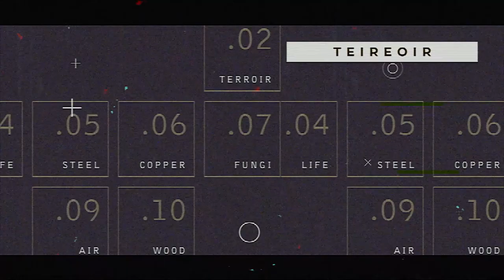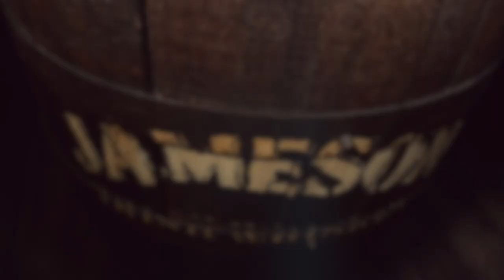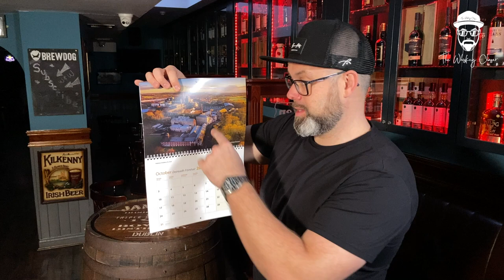JAMESON Black Barrel PROOF | Irish Whiskey Review | Whisky & Whiskey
The first EVER Jameson Irish Whiskey I've had on Whisky & Whiskey. Yes of course it's a limited edition, it's not like me to move outside of the realms of what I know and do, BUT, Does the Jameson Black Barrel Proof live up to its younger less abv brother? Or its exclusive distillery release only higher ABV other brother? It's one of the more interesting Irish Whiskey Reviews I've done in a while.

* CarryOut Killarney
* CarryOut Tramore
* ReCharge Cartridges Kilkenny
* The white Feather Ladies & Holistic shop Kilkenny
* Waterford Distillery
*  Anzac Bar, Restaurant & off sales Ballycastle
*  Christys Bar Kilkenny

Sláinte